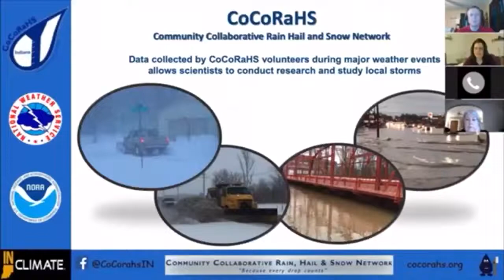Become a Volunteer Precipitation Observer for the National Weather Service